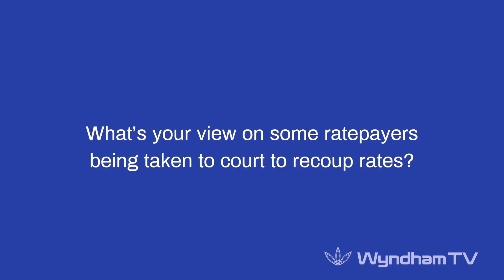Wyndham Council Bankrupts Pensioner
Ombudsman Deborah Glass speaks about her investigation into Victorian Council practices.